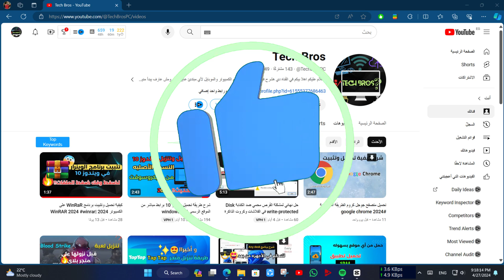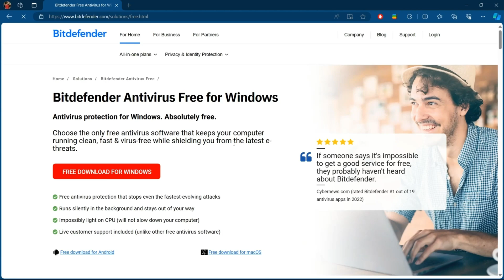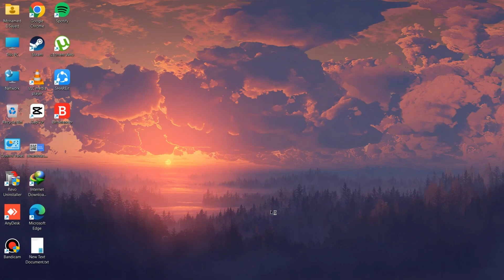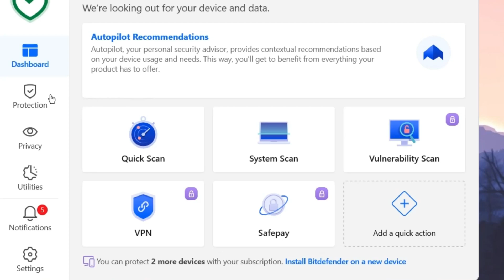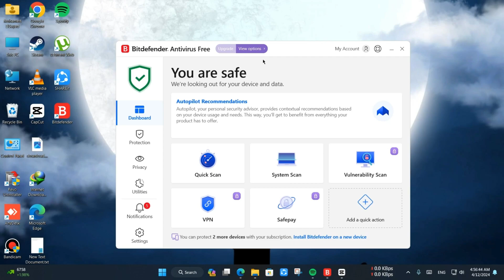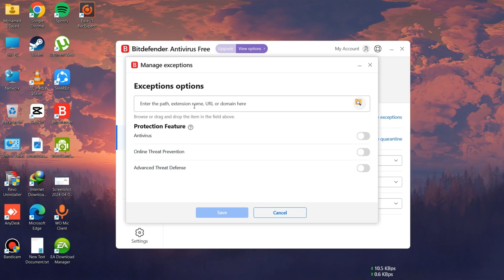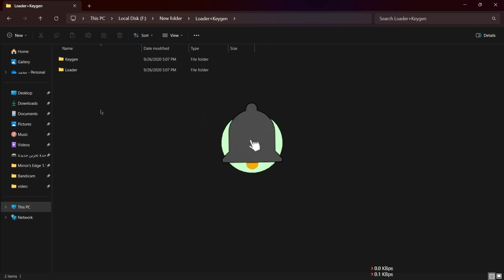افضل برامج الحماية من الفيروسات و فيروسات الفدية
ما تنساش تعمل 👍 للفيديو وتشترك في القناة وتفعل رمز الجرس عشان ميفوتكش أي فيديو جديد إن شاء الله 😊
للاشتراك في القناه اضغط على :

فيديو النهارده بيتكلم عن افضل برامج الحماية من الفيروسات و فيروسات الفدية

في عالم اليوم المتصل بالإنترنت، أصبحت الحماية من الفيروسات والبرامج الضارة أمرًا حيويًا لكل مستخدم للكمبيوتر. ومع تزايد تعقيد الهجمات الإلكترونية، يبحث الكثيرون عن أفضل الحلول لحماية أجهزتهم بكفاءة وفاعلية. ومن بين العديد من برامج الحماية المتاحة، يبرز برنامج Bitdefender كواحد من أقوى الحلول المجانية المتاحة، تابعو معي الفيديو للمزيد من التفاصيل.

كلام مهم!!
"حلول تقنية متكاملة: تثبيت البرامج، حل مشاكل الكمبيوتر والهاتف المحمول"

في هذا الفيديو، سنستكشف أهم الحلول التقنية لتحسين أداء أجهزتك وحل المشاكل المتعلقة بالكمبيوتر والهاتف المحمول. سنتعلم كيفية تثبيت البرامج بسهولة وسرعة، وكذلك تحديث برامج الكمبيوتر وتطبيقات الهاتف المحمول للاستفادة من أحدث الميزات والتحسينات.

سنتناول أيضًا كيفية التعامل مع المشاكل المختلفة التي قد تواجهك، مثل بطء الكمبيوتر أو الهاتف المحمول، والفيروسات التي تهدد أمان البيانات. ستتعلم أساليب تنظيف الكمبيوتر من الفيروسات واستعادة البيانات المفقودة بسهولة وفعالية.

إذا كان لديك شاشة كمبيوتر مكسورة، فلا داعي للقلق. سنوضح لك خطوات إصلاح الشاشة المكسورة بنفسك بأدوات بسيطة ومتاحة.

ولكي تحصل على أداء أمثل لجهازك، سنقدم لك بعض النصائح لتحسين أداء الكمبيوتر، بما في ذلك تثبيت برامج محاكاة الألعاب لتجربة ألعاب رائعة على جهازك.

انضم إلينا في هذا الفيديو المليء بالمعلومات والنصائح القيمة للحصول على حلول فعالة وموثوقة لتثبيت البرامج وحل مشاكل الكمبيوتر والهاتف المحمول. تعلم كيف تجعل أجهزتك تعمل بأفضل أداء وتستمتع بتجربة تقنية سلسة وموثوقة.
تثبيت البرامج
حل مشاكل الكمبيوتر
حل مشاكل الهاتف المحمول
تحديث برامج الكمبيوتر
تحديث تطبيقات الهاتف المحمول
تنظيف الكمبيوتر من الفيروسات
استعادة البيانات المفقودة
إصلاح شاشة الكمبيوتر المكسورة
تحسين أداء الكمبيوتر
تثبيت برامج محاكاة الألعاب
مكافحة الفيروسات
برامج مكافحة الفيروسات
حماية الكمبيوتر
Bitdefender
أمان الإنترنت
فيروسات الفدية
برامج الأمان
أمن المعلومات
الأمن السيبراني
حماية البيانات